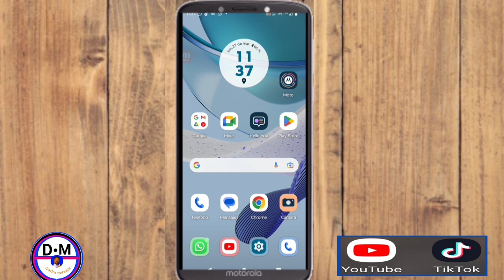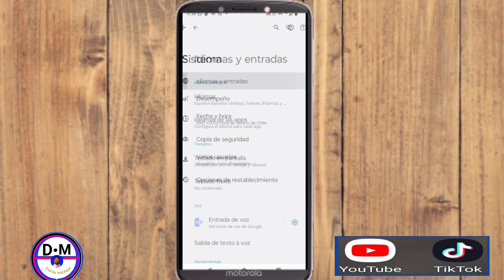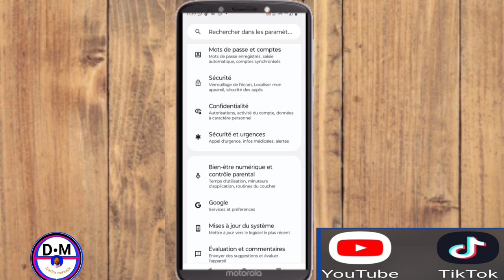Koman pou chanje lang aplikasyon o teléfon ou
Nan video sa Nou aprann ou Koman pou chanje lang sou teléfon

3y66ZxXL aLCAAiRQ gTgKfxDD

0gy8Nlc5, Monétisation, Règle de la monétisation, Koman pou fè kob sou youtube, Koman pou monetize channel youtube, Koman pou fe lajan sou YouTube, Fe lajan sou internet ak telefòn, Fe kob sou youtube ak telefòn ou, Lajan, Kob, Pasyans

Vidéo app
Vidéo Facebook
Vidéo youtube
Vidéo tiktok
Vidéo Instagram
Vidéo internet